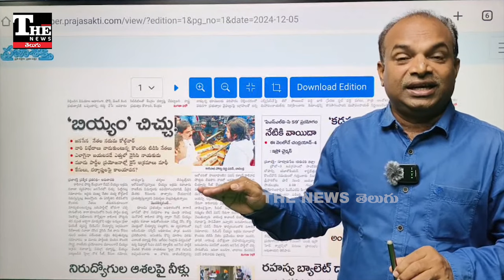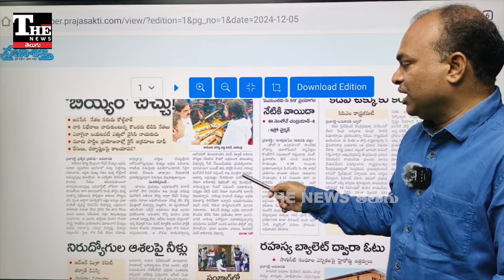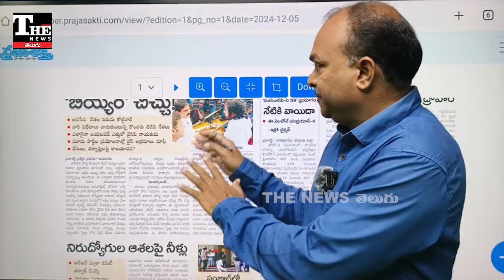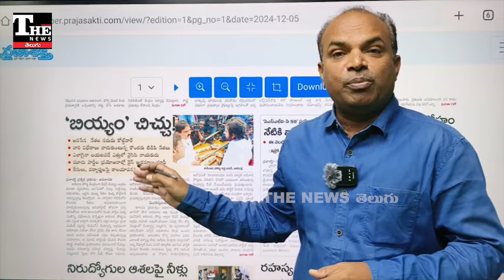Janasena: కాకినాడ పోర్ట్ తెచ్చిన తగాదా, పవన్ మాటను నాదెండ్ల మనోహర్ ఖాతరు చేయడం లేదా?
"Watch the latest updates on the internal disagreements among JanaSena leaders and the controversial statements by Nadendla Manohar regarding Kakinada port's DCM.